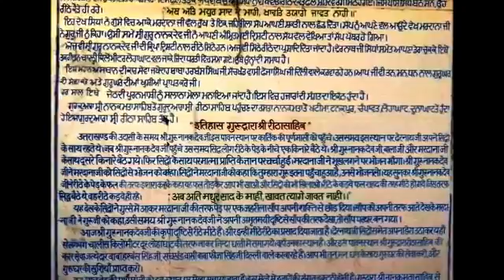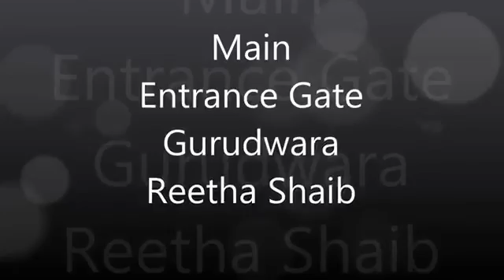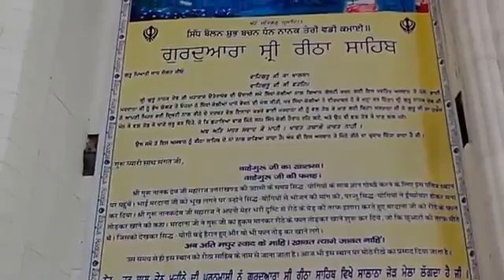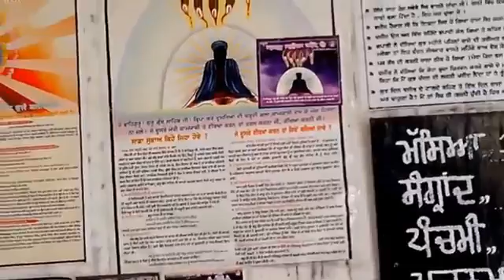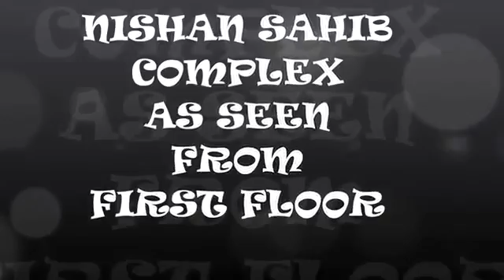Gurudwara Reetha Sahib,Uttarakhand YouTube